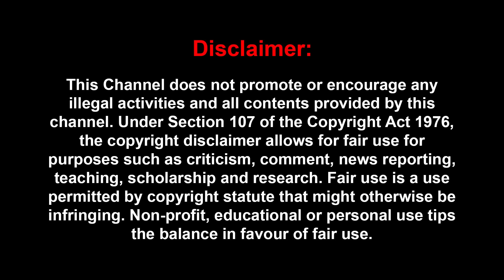பிரசாந்துக்கு End -ஏ இல்ல..😡 புதுசா அவதாரம் எடுத்து இருக்காரு.. Prasanth | Andhagan | Vijay | Goat